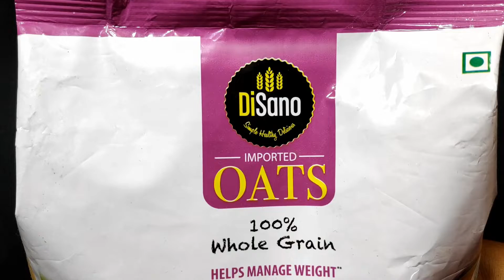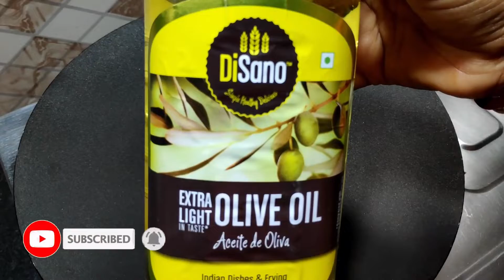Oats Omelette | Oats Omelette Recipe for Breakfast | Oats Omelette for Weight Loss | Healthy Recipe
Oats Omelette Recipe is a healthy and a filling dish making use of oatmeal. Since, it uses oats, it also makes it diabetic friendly.
In this video I am going to show you how to make Oats Omelette at home Quick & Easily!

So..see you in my next video...till then stay safe, work hard ,be happy. :-)